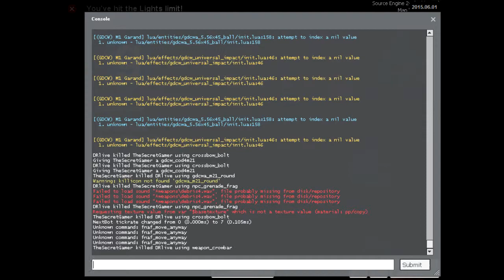Gmod Basketball w/ CoolBannana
Fun basketball game Coolbannana and I made in Gmod Sandbox.